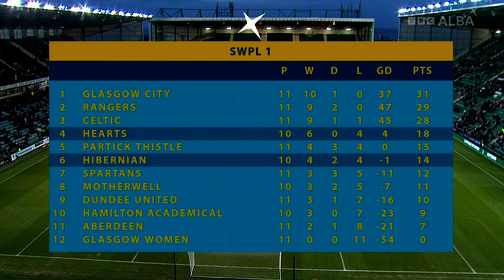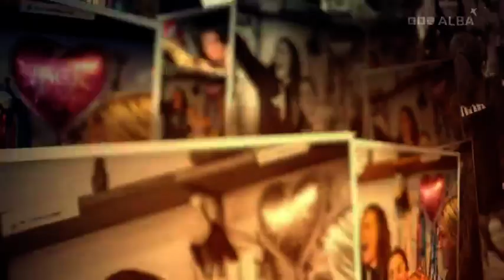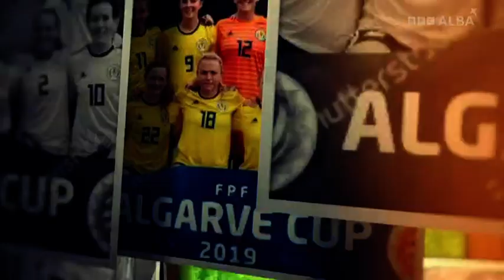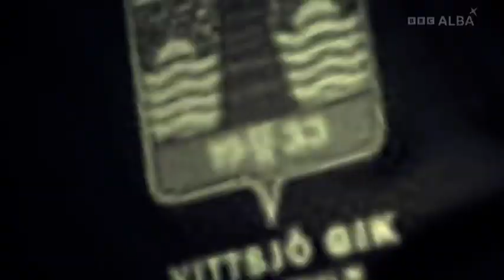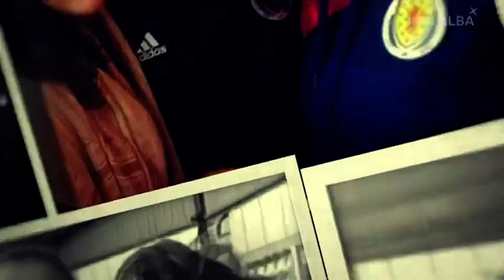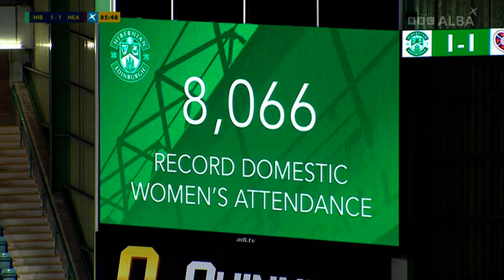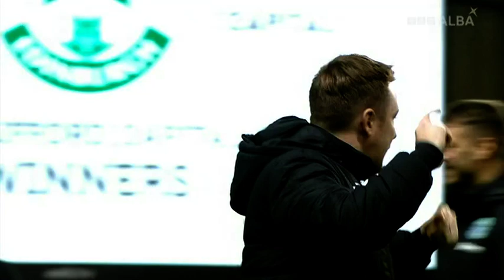SWPL 2022/23 - Hibernian v Hearts (27.11.2022)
Scottish Women's Premier League 2022/23
27th November 2022